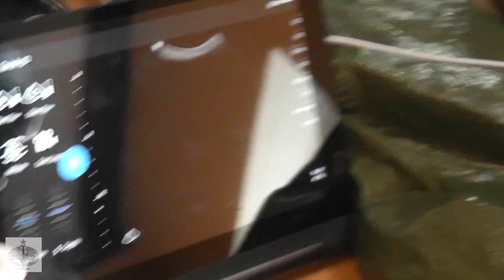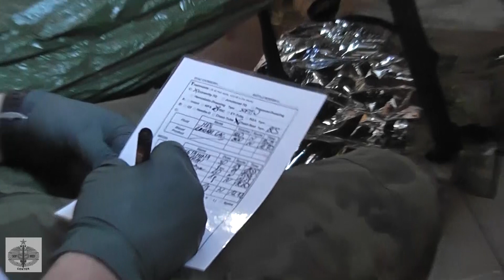Ostatnia klinika podczas PFC - WIR SOF MED CENTER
Działania zespołu PFC i brefing końcowy.
Zespół medyków W.I.R SOF MED CENTER podczas ćwiczeń PFC.
Działania 48 godzin non stop. Ekipa już zmęczona i można to dostrzec podczas działania.  Ale takie są ćwiczenia chodziło o sprawdzenie wiedzy i wytrzymałości spowodowanej właśnie zmęczeniem.